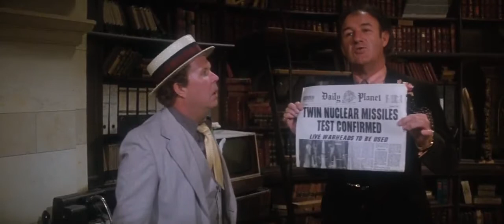Superman - Lex Luthor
"Superman" (1978) - starring: Marlon Brando, Gene Hackman, Christopher Reeve, Susannah York, Margot Kidder, Valerie Perrine, Ned Beatty, Jackie Cooper, Glenn Ford, Trevor Howard, Maria Schell, Terence Stamp

CREDITS:
Columbia–EMI–Warner Distributors (United Kingdom)
Warner Bros. (United States) (1978)

Producer - Pierre Spengler
Screenplay - Mario Puzo, David Newman, Leslie Newman, Robert Benton
Production Company - Dovemead Ltd. International Film Production
Music Composer - John Williams